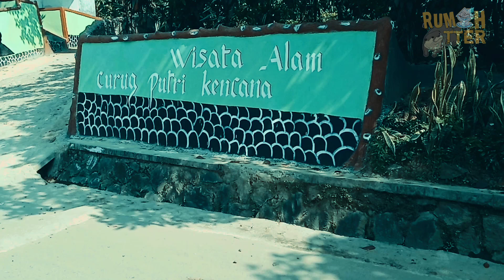CORONA Berlalu, Libur kecil Owner Otter Di Curug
Lama banget kita tidak kumpul dan tidak bermain di curug kali ini dengan ada nya sedikit owner kita dapat melakukan kegiatan bermain di curug

Base camp Rumah otter :
kel.sukhati
kec.cibinong